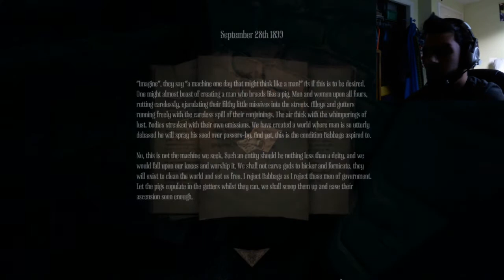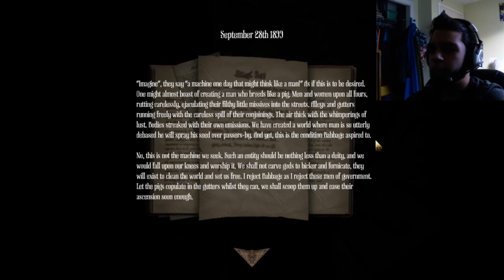Amnesia: A Machine For Pigs | Part 6 | HORROR LIKE NO OTHER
Hello once again, everybody! I hope you guys are ready to enjoyed another fright filled installment of me wandering about like an idiot! I'm sure all you guys just love to torture yourselves. So feel free to write in the comments on a scale of 1 to 10 how torturous I am!